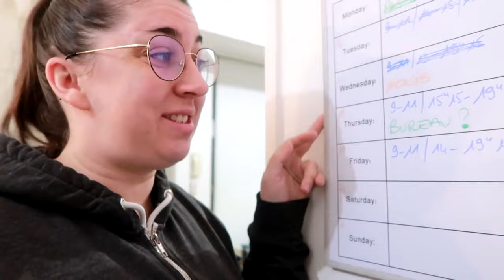VLOG 675 - KIYAN ET SA TATA EN AMOUREUX ! + HAUL VINTED !!!| LaMimi'sFamily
Les liens A M A Z O N de mes A C H A T S ⬇️ :

LOT de 50 masques ENFANTS ( + Equivalent sur AliEXpress
Mon TREPIED VENTOUSE
Le CASQUE GAMEUR de Chouchou
Ma coque COLLIER pour mon téléphone
Les MINIS SKATESde Nolhan
La LUNCH BOX ELECTRIQUE de Chouchou
Ma LUNCH BOX
Mes BARETTES MAGIQUES
TONDEUSE CHEVEUX professionnelle